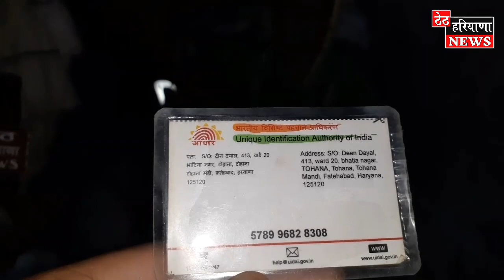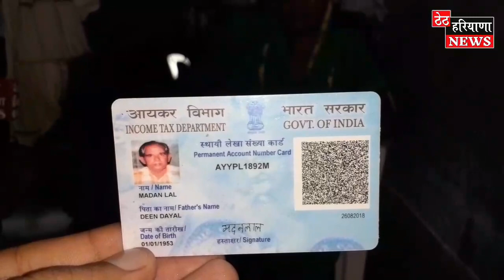क्या जजपा विधायक इस गरीब परिवार की सुनेंगे फरियाद ? ठेठ हरियाणा न्यूज